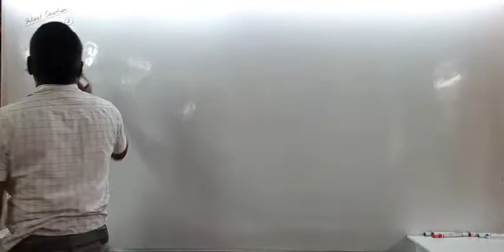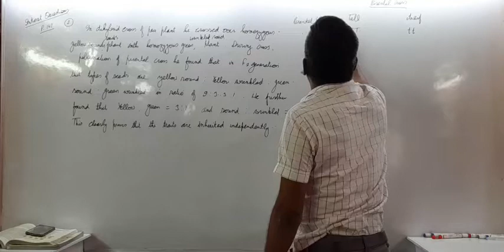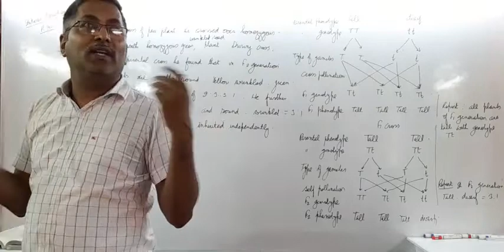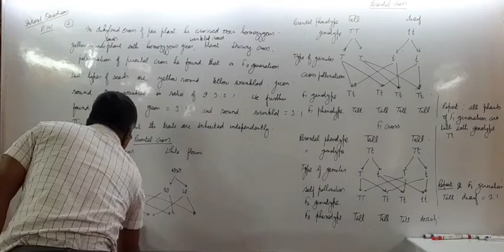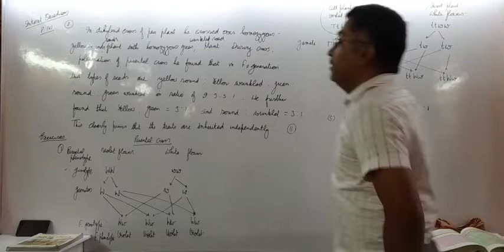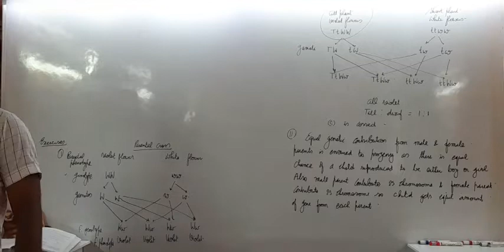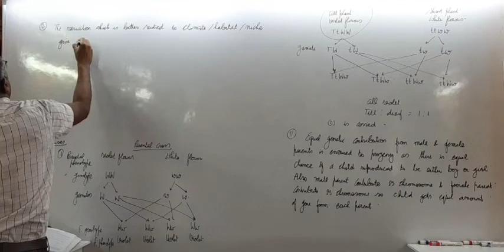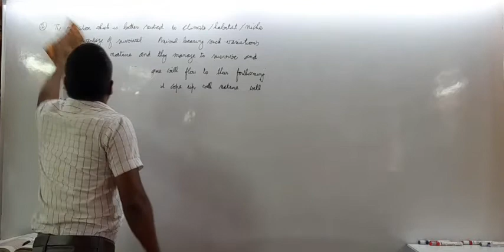heredity and evolution 28th September